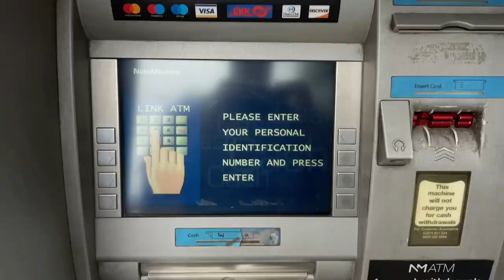This is a Vlog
KNIFE (Beginner Recommendation)
KNIFE SET
THE BEST SPATULA
MY CAMERA